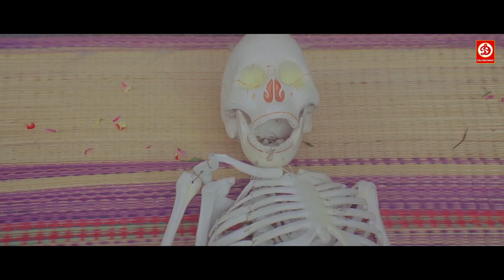आज मैं भी देखता हूँ तुम कैसे यहाँ से बचा कर जाती है ,लड़की की के साथ गुंडों ने किया जबरदस्ती